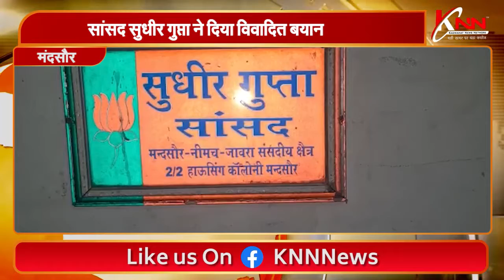मंदसौर || सांसद सुधीर गुप्ता ने दिया विवादित बयान